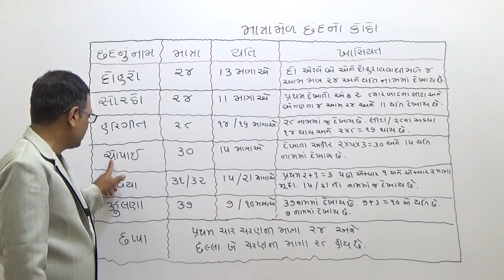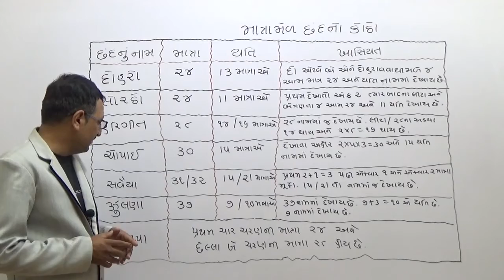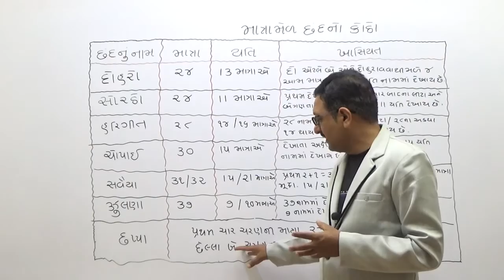ગુજરાતી ભાગ-૩૭ છંદ ભાગ-૧૩